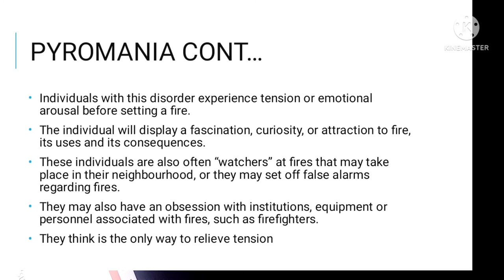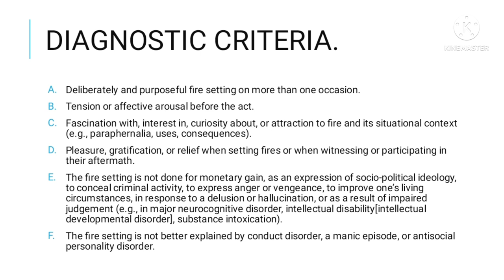Pyromania. What to know about Pyromania.